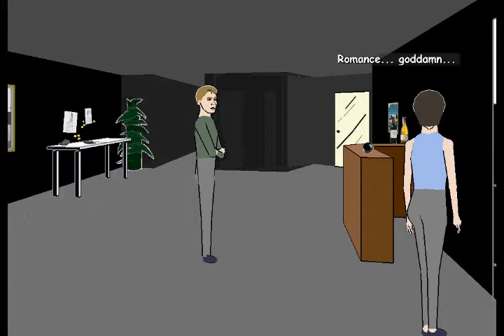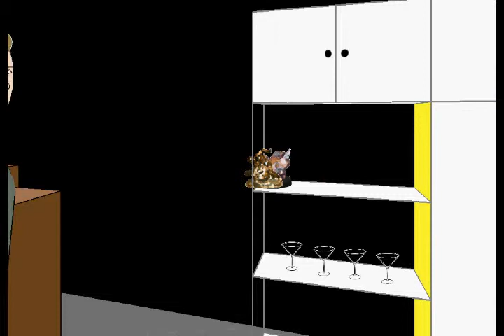Facade #35 | I'M DONE WITH THIS GAME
Ending 2014 with another episode of Facade. Happy New Year! (Also, this is the last episode of Facade I'll be uploading for a very long time. This is not the last episode of the series, but it will be the last for a little while.)